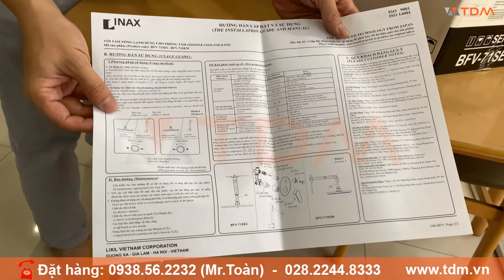TDM.VN | Đập hộp bộ vòi sen tắm âm tường Inax BFV-71SEW (BFV71SEW) 2 đường nước bát sen trần tay sen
- Sen tắm âm tường INAX BFV-71SEW nóng lạnh, bát sen mạ đến từ thương hiệu thiết bị vệ sinh INAX
 - Bát sen được thiết kế đặc biệt giúp cho phun nước đều
- Sen được thiết kế với đĩa Cartridge bền bỉ và giúp tiết kiệm nước
- Tay vặn vòi tiết kiệm nước, vòi nước ít chì
- Dễ dàng và tiện lợi khi sử dụng
- Áp lực nước : 0.15 MPa ~ 0.75 MPa
- Lớp mạ : Nickel Chrome
- Thiết kế hiện đại , sang trọng
- Lớp mạ bền vững với thời gian
- Thân van bằng đồng thau